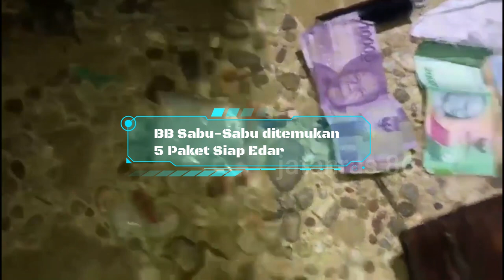Lagi!! Pengedar Narkoba di Kuansing diamankan Iptu Novris